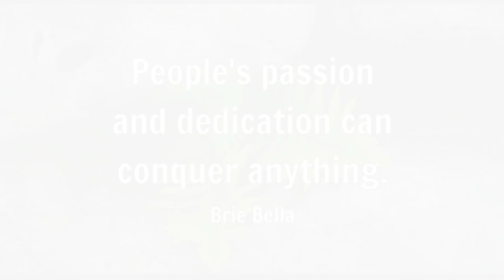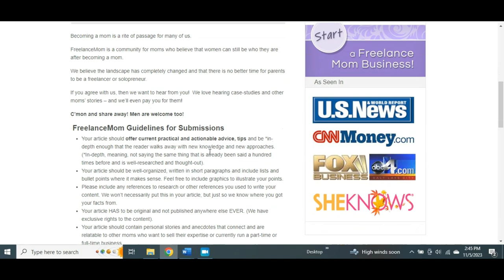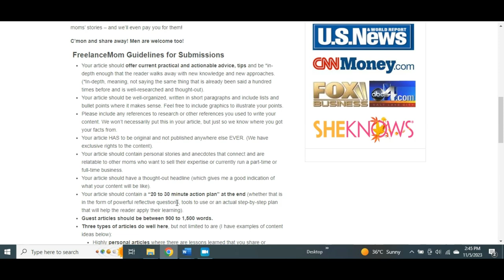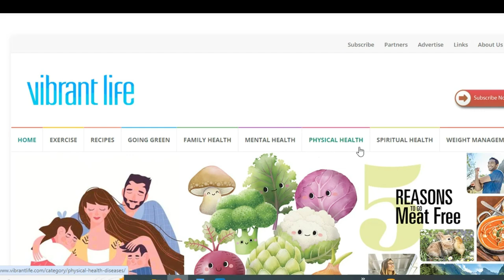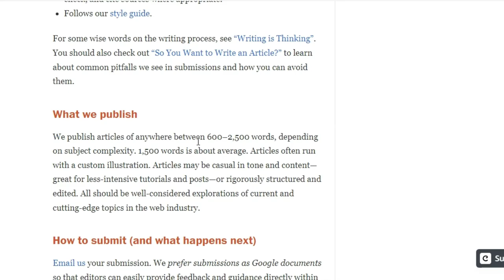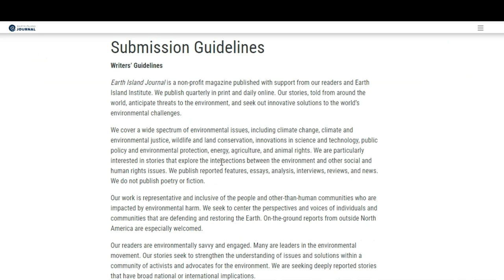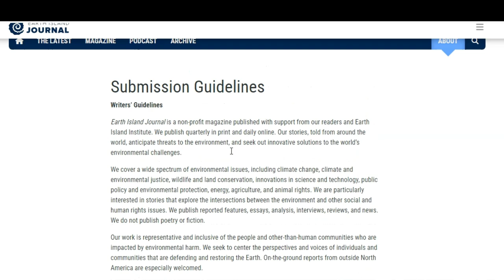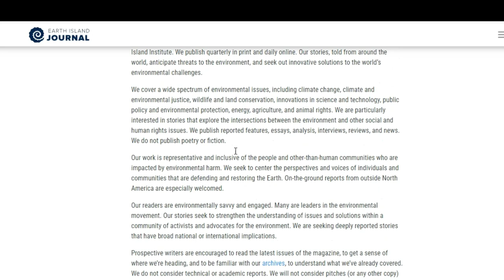Make Money Online while doing what You Love. Unlock Your Potential. These 5 Website will Pay you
Are you ready to turn your passion for writing into a lucrative income stream? 📝💰 In this video, I will show you website that pays between $150 to $1000 for writing article. Whether you're a seasoned pro or just starting out, you can definitely earn good money while doing what you love. Don't miss out on this opportunity to kickstart your writing career and boost your bank account! 🔥🚀
1. FreelanceMom
2. Vibrant Life
3. A List Apart
4. Income Diary
5. Earth Island Journal